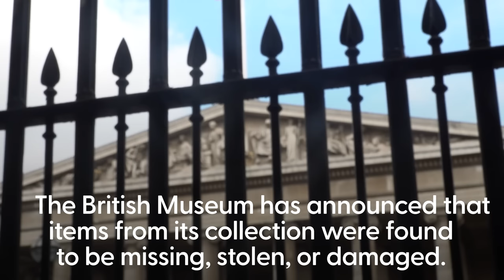British Museum boss reveals items have been stolen as staff member dismissed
The British Museum has announced items from its collection were found to be missing, stolen or damaged.

The London museum, which houses artefacts from around the world, has launched an independent review of security as it said a staff member at the institution has been dismissed.

The matter is also under investigation by the economic crime command of the Metropolitan Police.

Legal action will be taken by the museum against the unnamed staff member, the institution said.

Hartwig Fischer, director of the British Museum, said: “The museum apologises for what has happened, but we have now brought an end to this – and we are determined to put things right.

“We have already tightened our security arrangements and we are working alongside outside experts to complete a definitive account of what is missing, damaged and stolen. This will allow us to throw our efforts into the recovery of objects.”

In July, the museum announced that Mr Fischer, a German art historian, would step down from his role next year.

The items include gold jewellery and gems of semi-precious stones, and glass dating from the 15th century BC to the 19th century AD.

The museum described them as small pieces, which were not recently on public display and were mainly used for research and academic work.